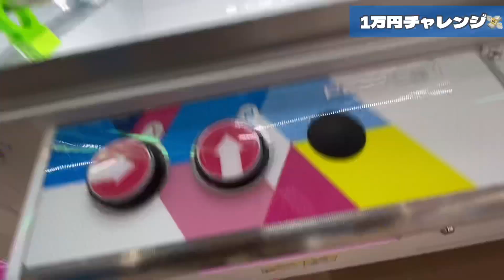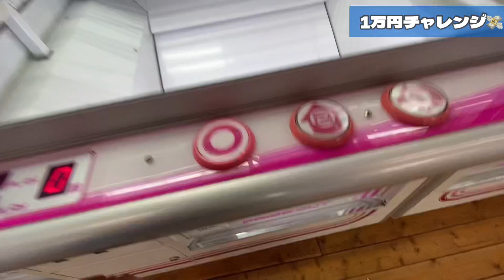【UFOキャッチャー】おすすめゲーセンで1万円突っ込んだら…後編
千葉鑑定団湾岸習志野店
もってきーな様に撮影許可頂きました。

1万円使ったらどれだけ取れるのか…
後編です。
後編は…そんなに沼ってないぞっ♡

普段クレーンゲーム等プライズゲームの動画を中心に投稿しております。

ゲーセンの再生リストです！